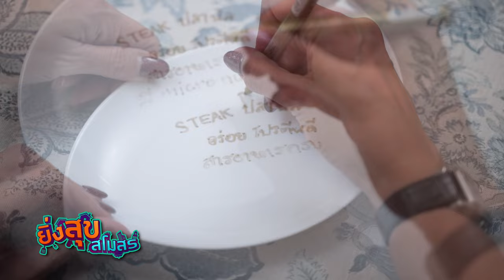อาจารย์ยิ่งศักดิ์ เปิดสโมสรกับ เบคกี้ คนทำคลอดยิ่งศักดิ์ สู่วงการบันเทิง | EP.14 [FULL] ยิ่งสุขสโมสร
▲Line @yingsakfood